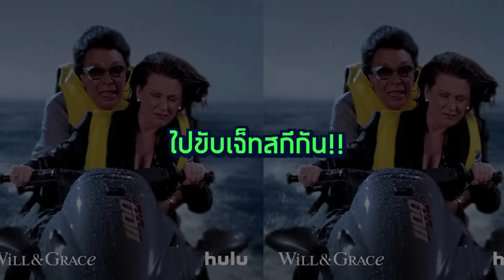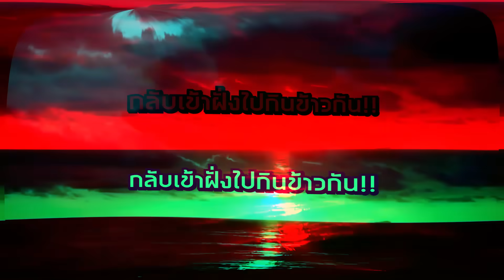SPD แกล้งทีมงาน แต่ให้ฟอร์สมารับหน้าแทน!! (ทำลายวันพักผ่อนสตู!!)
ปัจจุบันผมเป็นประธานบริษัท แต่ในใจลึกๆ ผมอยากกลับไปเกรียนแบบสมัยก่อน!!! แต่ด้วยตำแหน่งหน้าที่การงาน ทำให้ผมปฏิบัติแบบนั้นไม่ค่อยได้ วันนี้ผมก็เลยจะมาแกล้งเพื่อนๆ ทีมงานแบบเกรียนๆ โดยให้ครีเอทีฟออกหน้าให้ ไปดูกันดีกว่าว่าเพื่อนๆ จะรู้สึกยังไง คลิปนี้สนุกเและฮาสุดๆ เพราะผมมีขนมดีของคนดีอย่าง Snack Jack ห่อสีส้ม รสกุ้งคั่วพริกเกลือ
ที่ผสมผสานรสเปรี้ยว เผ็ด มันส์ เค็ม เข้ากันอย่างลงตัว และ Snack Jack ห่อสีน้ำเงิน รสหอยเชลล์ภูเขาไฟสไปซี่ อร่อย เด็ด เผ็ด มันส์ เเละหอมหอยเชลล์ย่าง ใครสนใจสามารถหาซื้อได้ที่ร้านค้าชั้นนำทั่วไป

SPD TEAM.
ผู้จัดการ